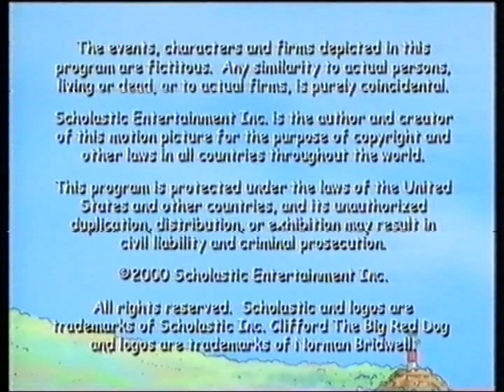Clifford the Big Red Dog - An Itchy Patch (UK Dub)